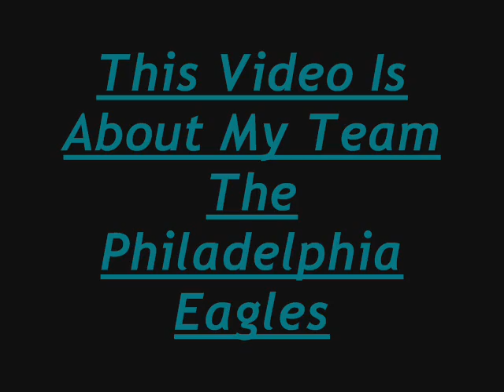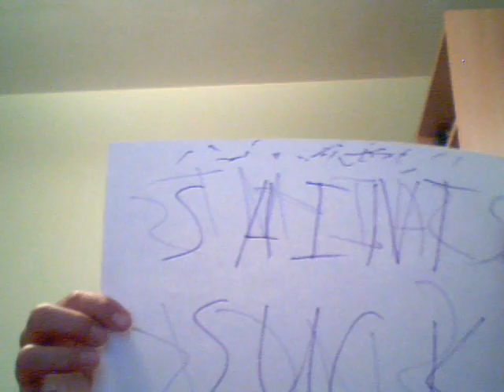Philidelphia Eagles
picture book, Historical Fiction, Juvenile Fiction, Philosophy, Most popular Tags 50 most used tags. Updated twice a day ...